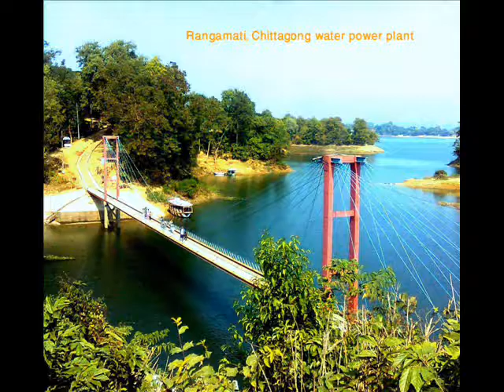Best Elements of Chittagong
Provider: Pintu Rudra
Interested with Best Elements of Chittagong